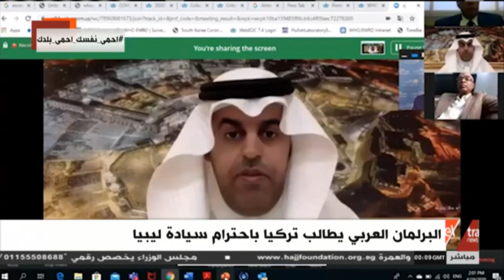موجز أخبار الـ2 صباحا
موجز أخبار الـ2 صباحا  | 20 أبريل 2020